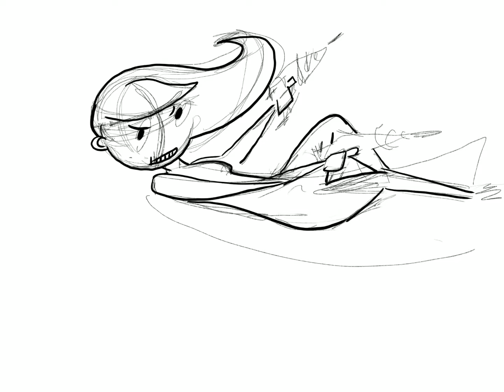Neoka Thu’uuthoo, Rectifier for the Jupiter Liberation Coalition